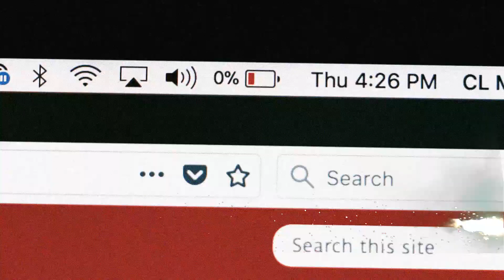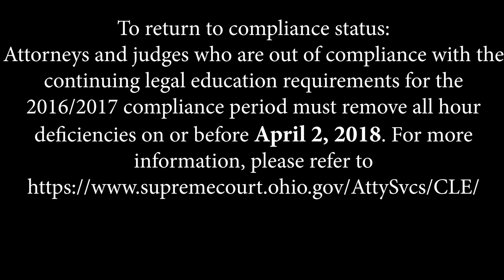Mission: CLE Compliance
Don’t let the April 2 deadline catch you off guard. The Ohio State Bar Association can help you secure the CLE credits you still need for the 2016/2017 compliance period.

Go to yourosba.ohiobar.org to register today.